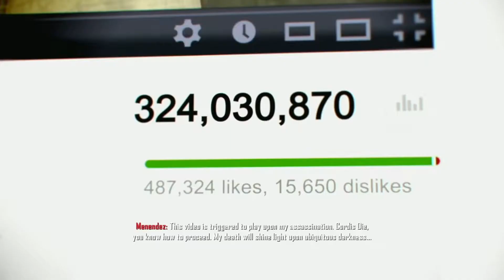Call of Duty: Black Ops II Full Gameplay No Commentary Ending (Xbox One X)